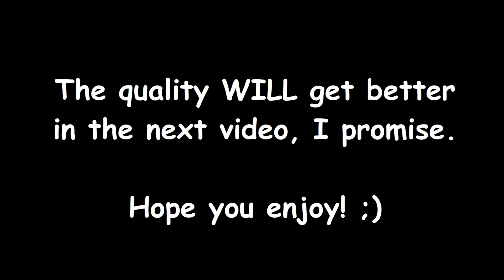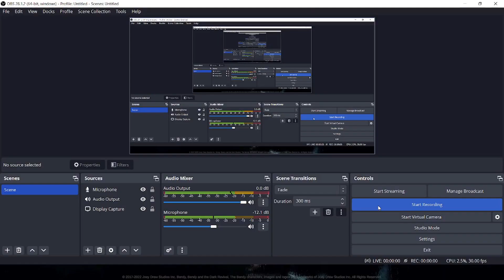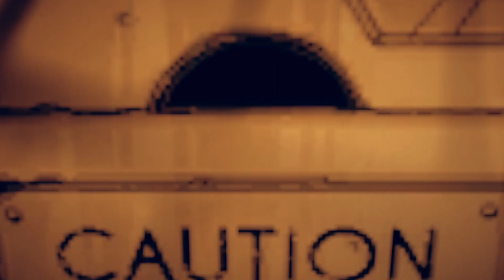The Lag Demon breaks my game! - Red and Friends play Bendy and the Dark Revival - Part 2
Red and his friend continue to make their way through the abandoned studio, using their new weapon to slay any threats in their way. Unfortunately for them, Red's laptop is still shit and doesn't wanna run the game properly, so it seems making progress might be harder than they thought. Despite all of this, they still proceed onward and even run into a small, familiar face.

Redxphones Media:
Tutorial channel: @redxdoesminecraft685